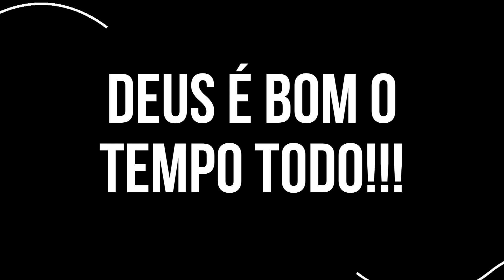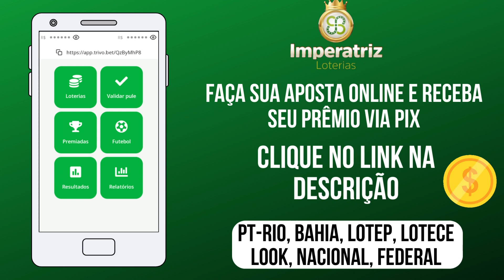Palpite do dia 13/06/2023 - Jogo do bicho